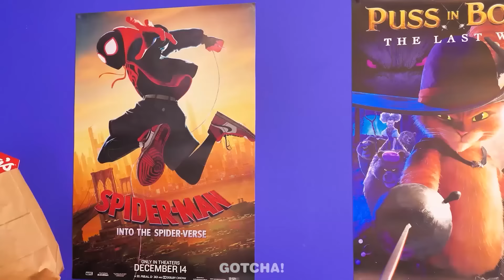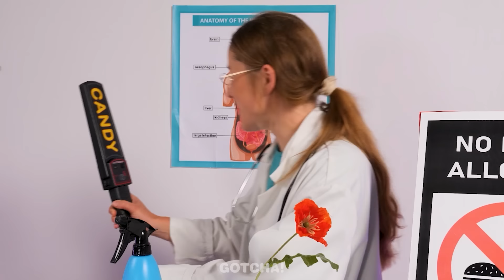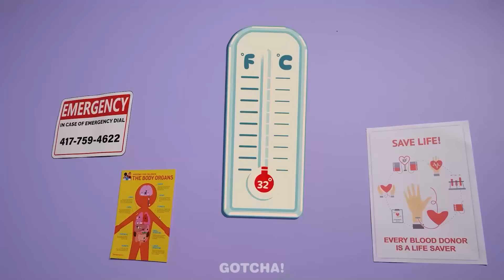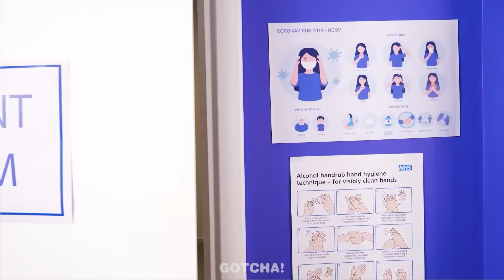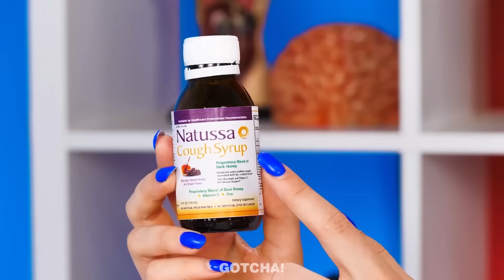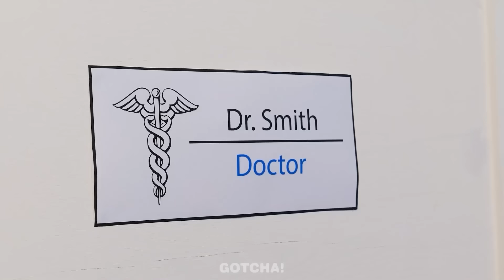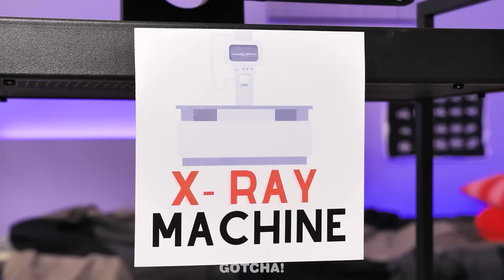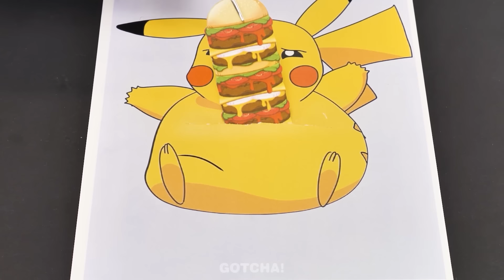Cara menyelundupkan makanan ke penjara! Trik keren untuk makan dan situasi lucu oleh Gotcha!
Jika suka dengan video ini, kamu mungkin akan menyukai: "PARENTING BARBIE KAYA VS PUTRI DUYUNG BOKEK HACKS! Tips Parenting Jenius & Momen Lucu dari Gotcha!"